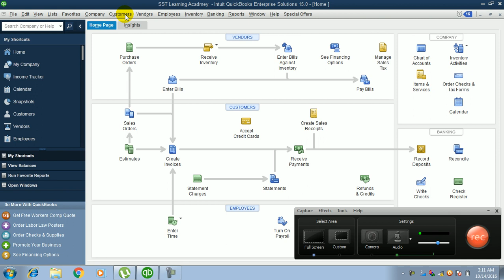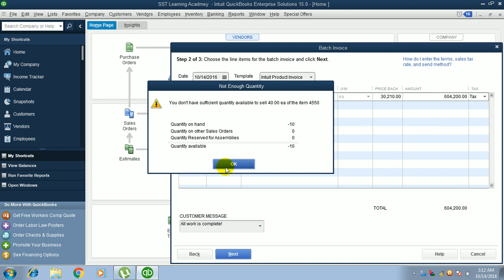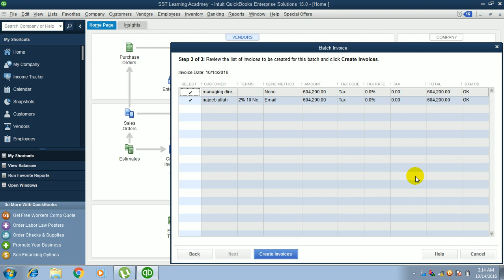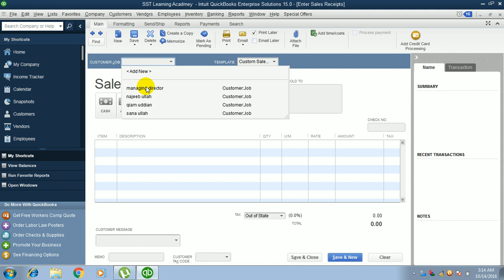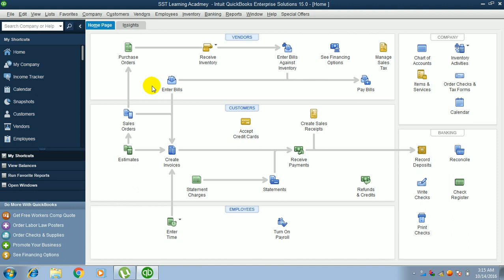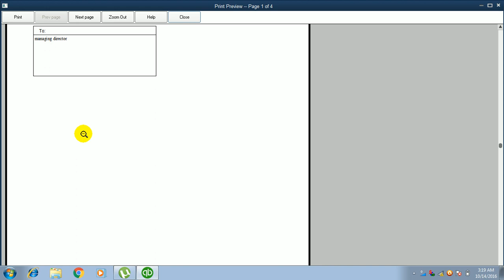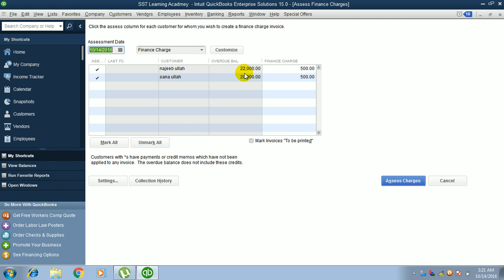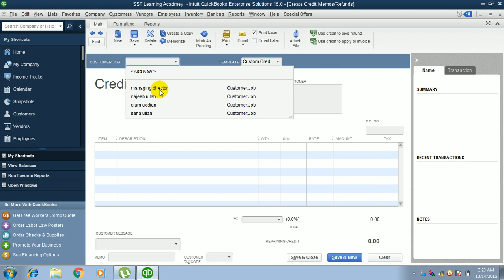learn quick book in pashto part 09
quick book  customer